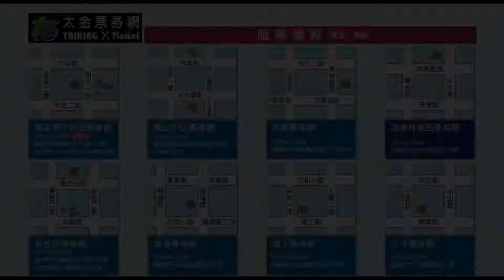高雄 美國神奇伸縮水管